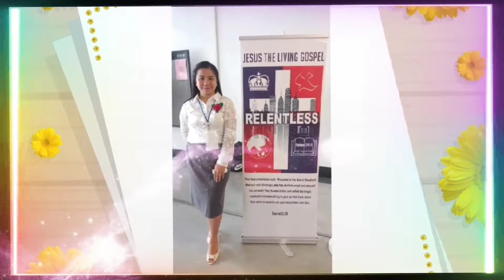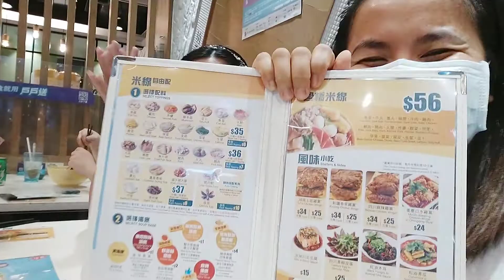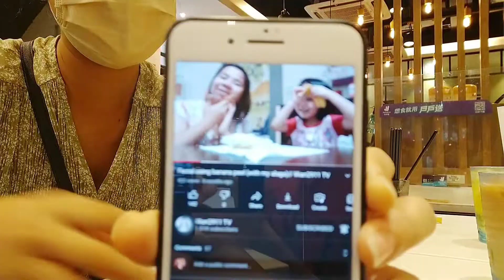A Day In My Life With Friends | lilian2911 TV